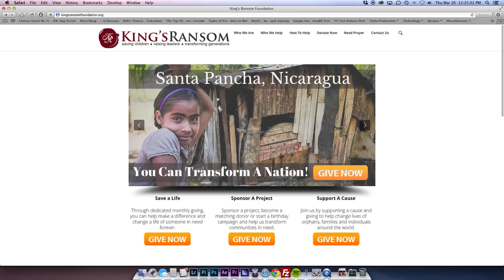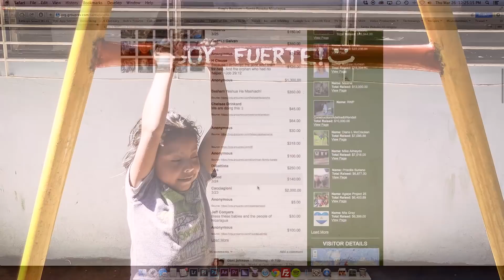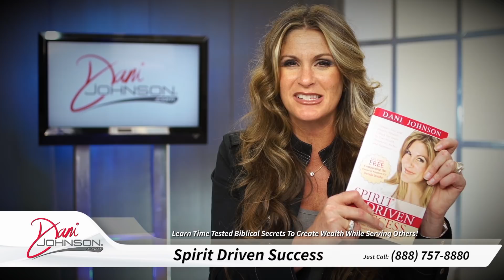Thrifty Tips To Achieve TRUE Financial Freedom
Nearly half of Americans say their expenses either equal or EXCEED their income. We are totally out of control! Not too long ago, if you wanted to buy a car, you saved-up the cash until you had enough to buy it. It wasn’t too long ago, "We The People..." were financially responsible – or at least, more responsible than we are now. It's time to make it STOP! So, if you want "insider" tips and tricks on how to live comfortably AND below your means, don't miss this episode of The Dani Johnson Show, as Dani and her guests share their proven strategies to save money, pay-off debt and live a life of financial FREEDOM!